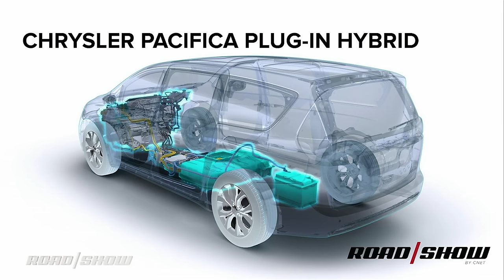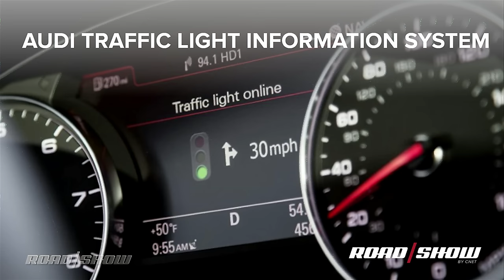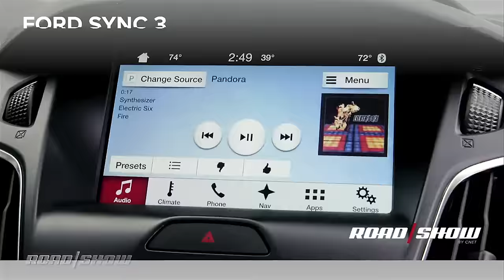Roadshow's annual Shift Awards celebrate the best in car tech | 2017 Detroit Auto Show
From cabin to driveline tech, these awards recognize the most forward-thinking products and people in autos.